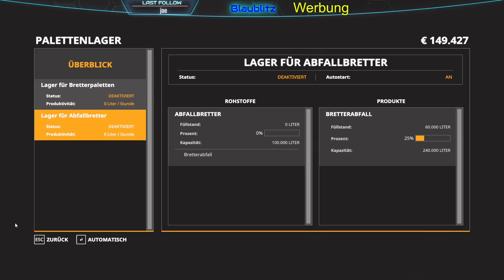Landwirtschafts Simulator 19 | Happy Farmers #31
[Öffnet mich]

Hallo!

Ich habe zurzeit meinen eigenen Community-Discord
Server!

Aufnahme-Programm: OBS
Schnitt-Programm: Shotcut

Viel Spaß!